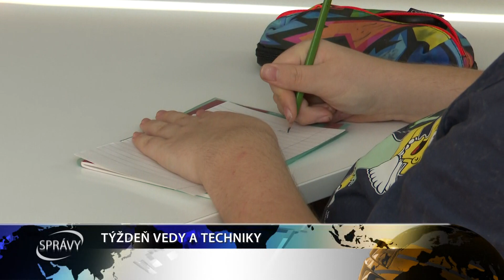TÝŽDEŇ VEDY A TECHNIKY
Snaha o spopulárnenie vedy a techniky na Základnej škole Gejzu Dusíka v Galante pokračuje aj na druhom stupni. O aké informácie sa budúci stredoškoláci obohatili?